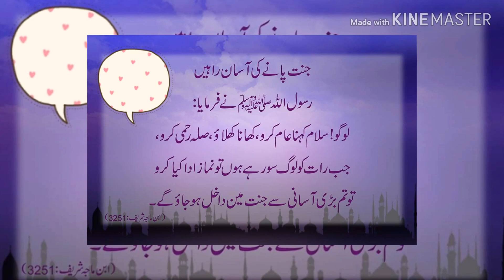Jeddah visit Jeddah seaview //chicken biryani